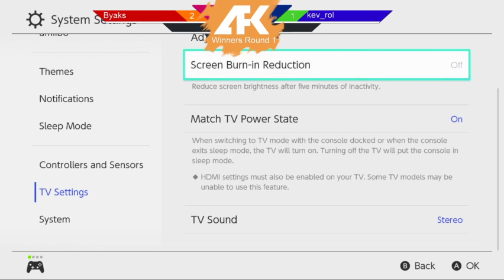Training Stage #4 - Torneo Amateur (FULL VOD)